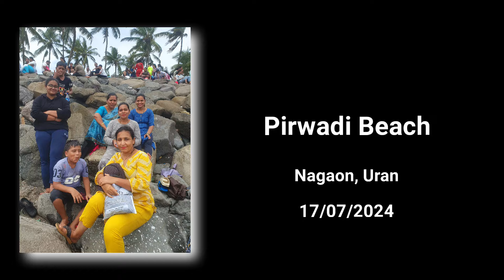आषाढी एकादशी 2024 निमित लोकांनी घेतला पीरवाडी समुद्राचा आनंद | Pirwadi Beach Fun Uran Nagaon